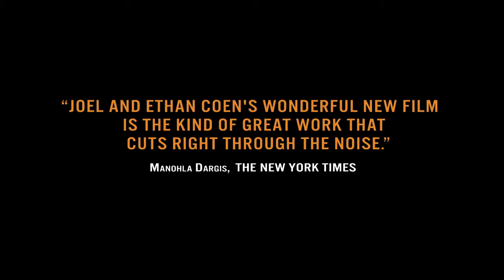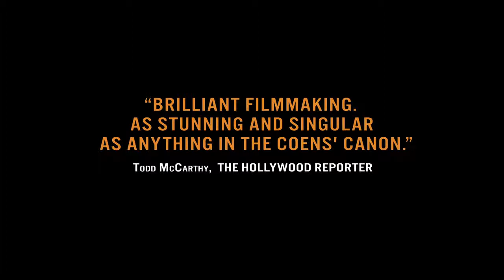Inside Llewyn Davis trailer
Watch the Inside Llewyn Davis trailer.